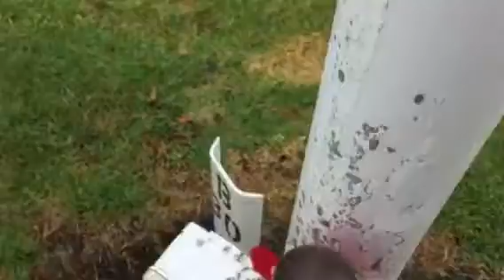Elf On The Shelf Day #18 12/18/18